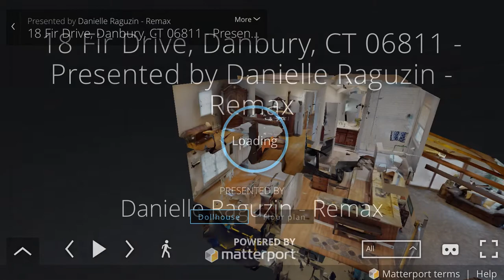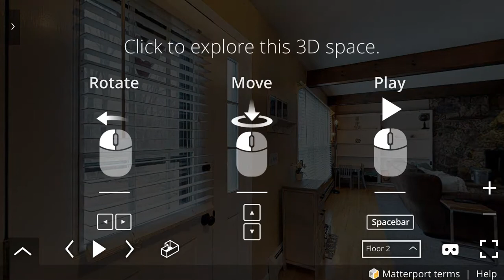2018 02 15 18 Fir Drive, Danbury CT 06811 - Video of Guided Matterport Virtual Tour MLS 170058409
4 bedrooms, 3 baths, 2,308 sq ft, 1 +m acres in Aunt Hack section of Danbury. 3D Matterport Interactive Virtual Tour and imagery by Sandy Schupper - Brookfield CT MLS 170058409

Welcome Home! This move in ready 4 bedroom, 2.5 bath colonial is waiting for you in Danburys westside Aunt Hack neighborhood. Recently updated kitchen and baths, the details and features of this home are so inviting. Living room features breathtaking large stone fireplace with insert, gorgeous exposed beams and french doors to inviting back deck. Galley kitchen with large pantry overlooking sun room with breakfast bar seating. Large sunroom with french doors to back deck, wood pellet stove and hardwood flooring under newly installed carpet. Main floor powder room, and formal dining room, stone entryway. Upstairs you will find a large, master bedroom suite with updated full bath and walk in closet. Wide hallways with hardwood floor and carpet runner bring you to 3 additional generously sized bedrooms and full bath with washer/dryer. Hardwood floors throughout. Lower level has large family room with tile floor and double sliding doors to back patio, and large storage room. Over an acre of yard complete with firepit, garden, patio and deck. Backyard is fully fenced. Roof on sunroom replaced June 2016, new well pump, new kitchen and master bath.